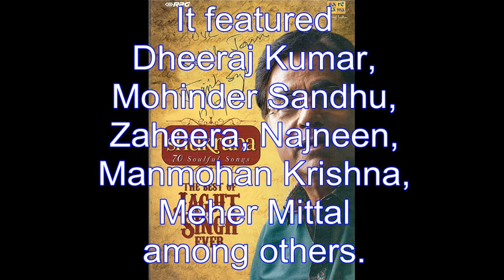Jagjit Singh & Minoo Purshottam - Pyar Karan Nu Karda Hai Ji - OST Sukhi Perwar 1979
Sukhi Perwar was a Punjabi movie released in 1979. It featured Dheeraj Kumar, Mohinder Sandhu, Zaheera, Najneen, Manmohan Krishna, Meher Mittal among others. The movie was directed by Dharam Kumar.

The music was by S. Mohinder and lyrics by Inderjit Hassanpuri.

It has tracks in the voices of Jagjitji, Md. Rafi and Minoo Purshottam among others.

Audio copyrights with SaReGaMa.